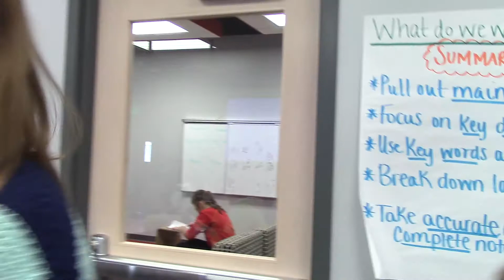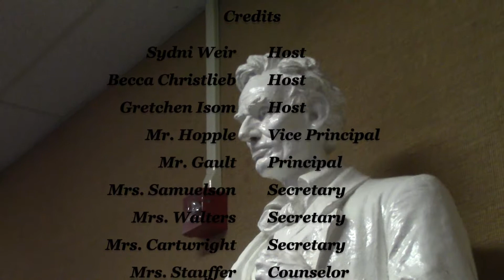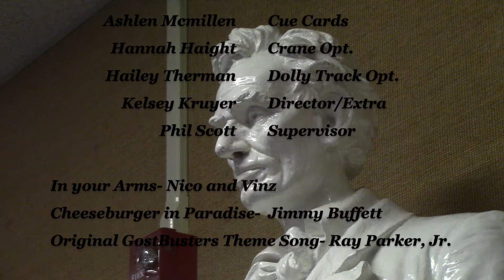7th Grade Intro 2015